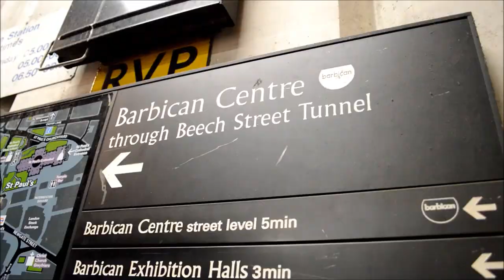Barbican Young Reviewers: Episode #3: Junun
This week, Holly expands her musical horizons with a fusion of East and Western musical traditions in the UK premiere of Radiohead’s Jonny Greenwood and Israeli composer Shye Ben Tzur's 'Junun'.

Join us for the next review from Young Reviewers on Monday 21 March.

A Barbican Guildhall Creative Learning project.